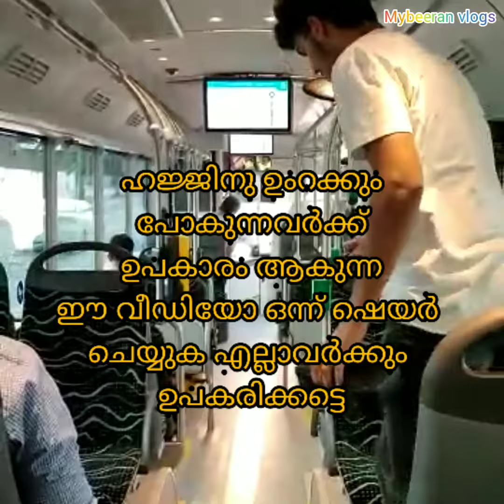mybeeran vlogs makka free bustraval മക്ക ത്തിൻറെ ചുറ്റ് ഭാഗത്തേക്കും ബസ് ഫ്രീ യാത്ര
ഷെയർ ചെയ്യുക ലൈക്ക് ചെയ്യുക സബ്സ്ക്രൈബ് ചെയ്യാത്തവർ ഉണ്ടെങ്കിൽ സബ്സ്ക്രൈബ് ചെയ്യുക ഈ ഉപകാരപ്രദമായ വീഡിയോ കണ്ടിട്ട് നിങ്ങളുടെ അഭിപ്രായങ്ങൾ കമൻറ് ബോക്സിൽ രേഖപ്പെടുത്തുക എല്ലാവർക്കും ഉപകാരമായി ഒരു വീഡിയോ ആവട്ടെ